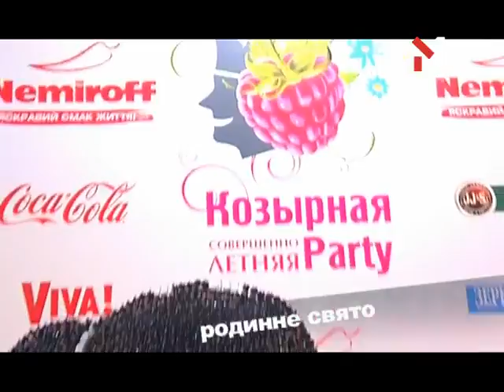Подолати Меланхолію. Ікра (16.09.12)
Що виводить із себе вітчизняних знаменитостей, чому вітчизняні артисти гідні звання носіїв культури, з якої причини пліткарі згадали про сексуальність Софії Ротару та до якеої родини завітала Софі Елліс-Бекстор

«Ікра» — улюблений делікатес шоу-бізнесових гурманів. Той бік життя відомих людей, який вони не надто люблять показувати. Програма подається під фірмовим соусом ведучого Андрія Kishe.